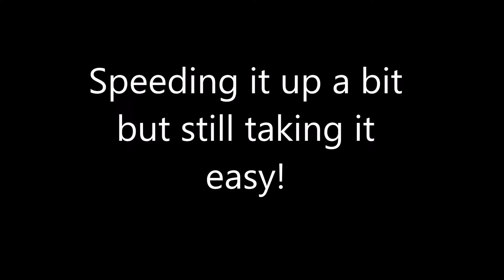Dolly Missouri Foxtrotter Horse working trail obstacles - The 3 step- EXCA someday?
I've had Dolly for 1.5 years and she's gone from being fearful and inconsistent in gaits to fearless and consistent! Love her so much! I'm growing and learning with her!